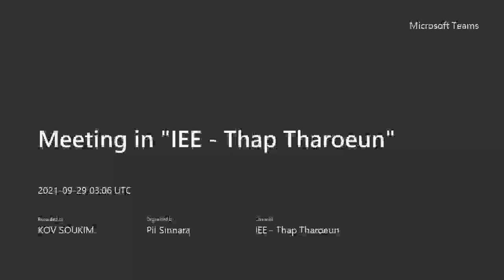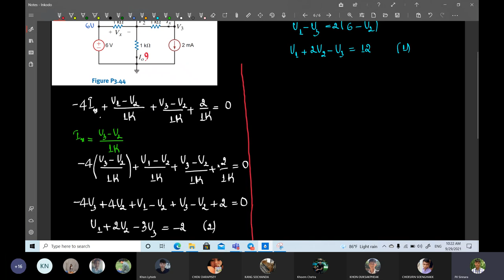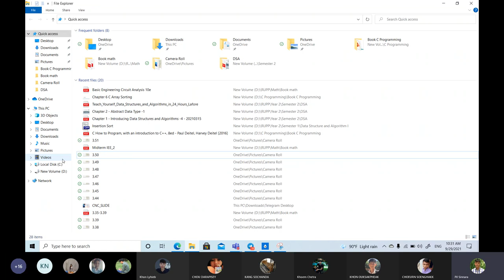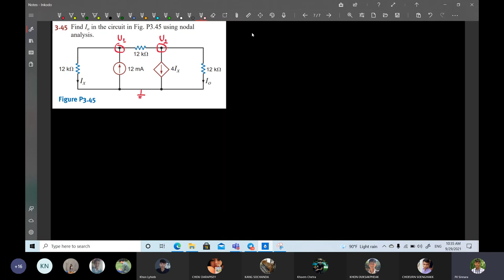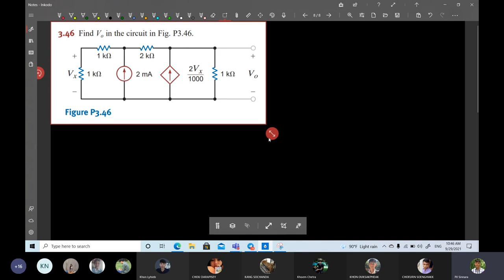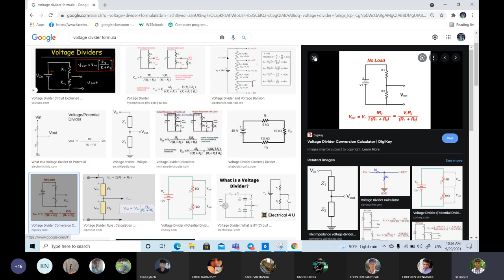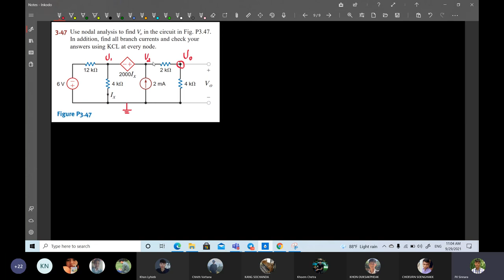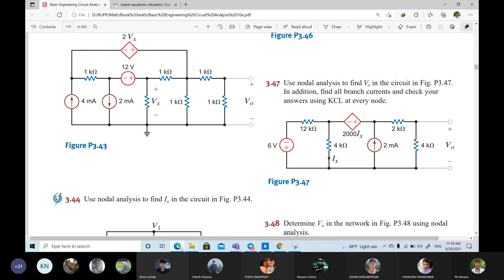កែលំហាត់ (IEE) Chapter 3 Problems: 3.44~3.47